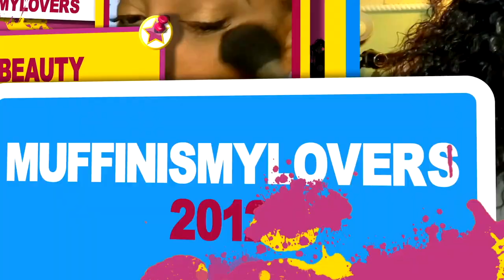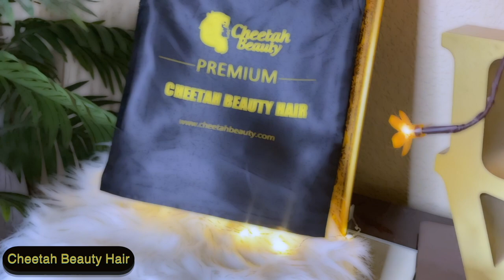Y'ALL Gotta See REMOVABLE BANG on Lace Wig 1 Wig 2 STYLES Change Your Look Up ft Cheetah Beauty Hair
Y'ALL Gotta See This Lace Front Wig FORREAL 1 Wig 2 STYLES CHange Your Look Up ft CheetahBeautyHair
        Hair Detail: 180% P4/27 highlight body wave 13x6 lace frontal wig of 24 inch
                          【With a Removable Bangs For Free】

➤➤➤FLASH SALE:
1. 1B Deep Wave 13x6 Transparent Lace Frontal Wig

※ ▬▬▬▬▬▬ 4 Interest-Free Payments ▬▬▬▬▬▬ ※

WRITE OR SEND US LOVE GIFTS TO:
Muffinismylovers

SOME OF MY FAVORITE SITES